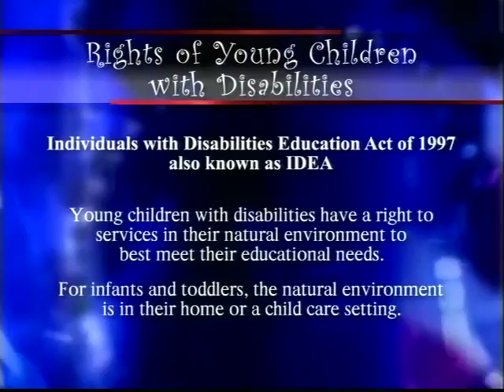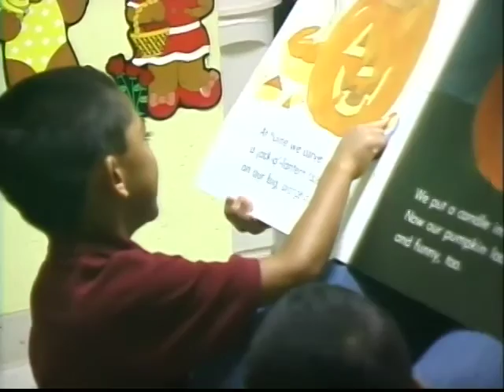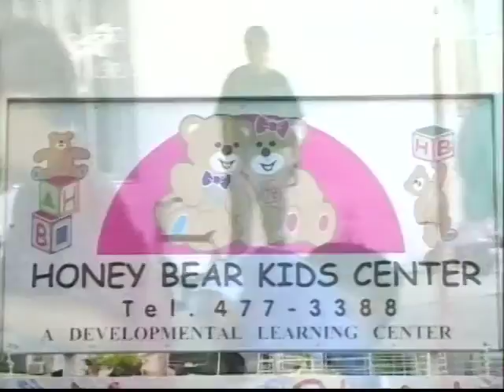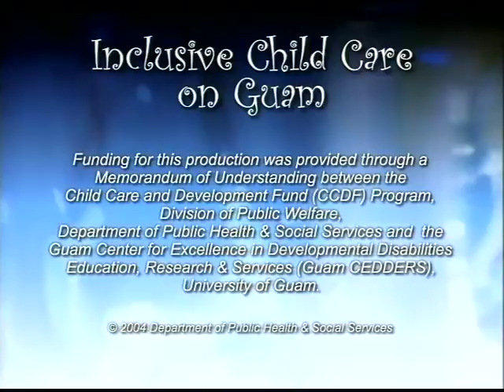Inclusive Childcare In Guam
Inclusive Child Care on Guam showcases the practice of placing children with all levels of physical, emotional, and cognitive abilities in the same learning and social environment, such as in a center-based or home-based child care setting.

Through the Model Child Care Program funded by the Child Care and Development Fund (CCDF) Program awarded to the Department of Public Health and Social Services and facilitated by Guam CEDDERS, child care providers are learning that inclusive child care benefits all children.